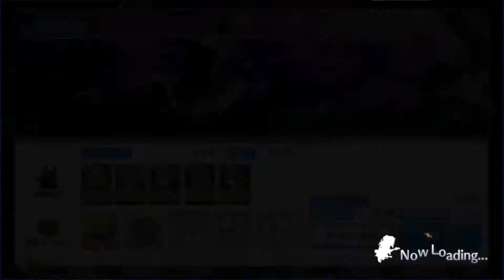#56【プリコネR】デビュタント・シャングリ・ラ 聖夜のラブゲーム【プリンセスコネクト！Re:Dive】 2020 12 11